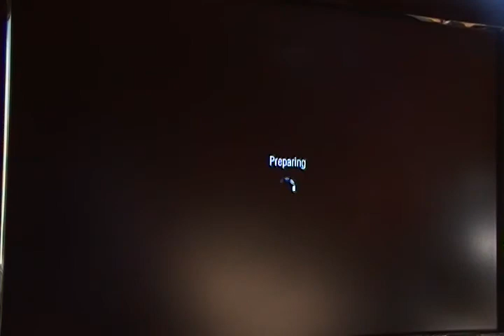COD: Black Ops Pure TDM 1